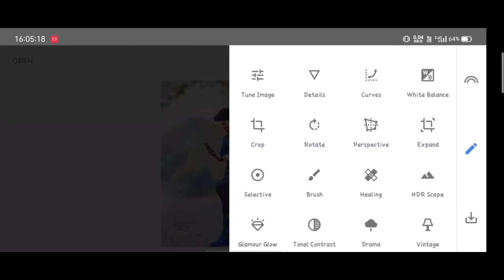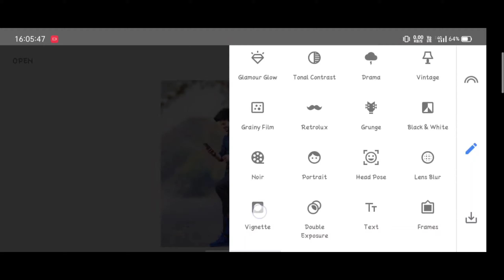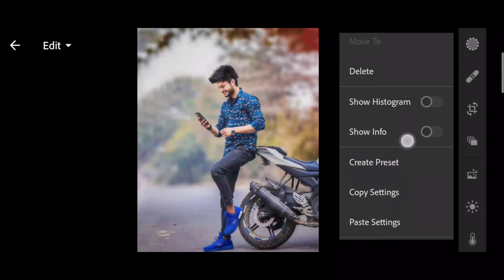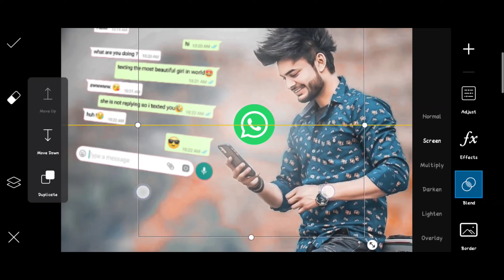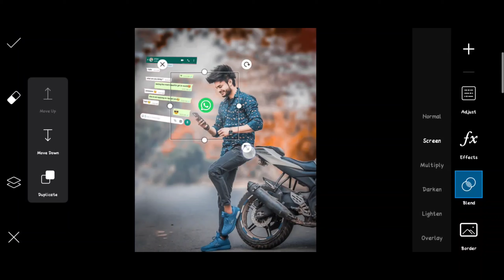Snapseed Whatsapp Chat Viral photo Editing | Picsart Editing Concept Tutorial + Lightroom Preset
Snapseed Whatsapp Chat Viral Editing | Picsart Editing Concept Tutorial + Lightroom Preset |

Snapseed
Photo
Editing